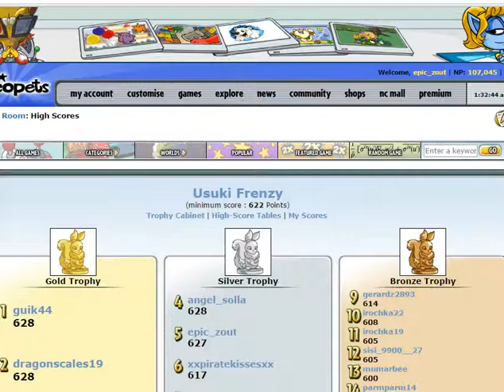Usuki Frenzy - 628 points max non review score - By Epic_Zout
Usuki Frenzy max non review score (628 points). Usefull for the 1st day of the month. If you are lucky you could get silver, or gold if scores don't get reviewed quickly enough. I already had bronze for this game and this score should give you bronze at least.

Not many tips to give for this one. I suggest to restart at the first levels if the items are to far apart. On the second or thirth level make sure to press the spacebar at the computer to make the extra Usuki spawn. General practice for this one,  good memory helps to help you remind where the Usuki's are.